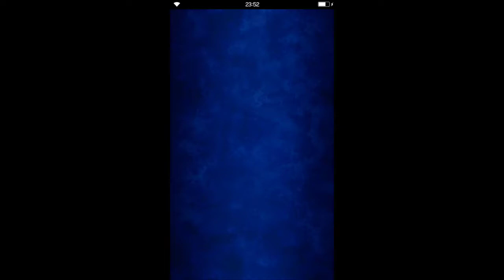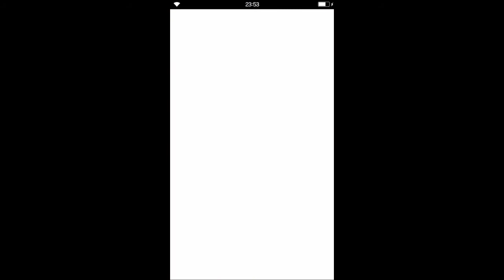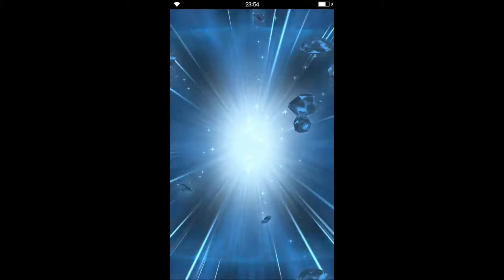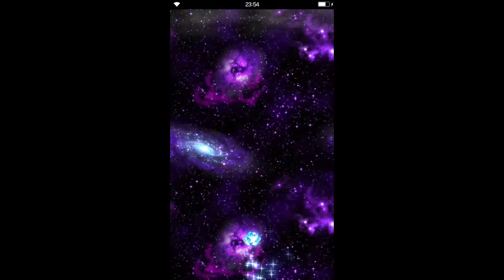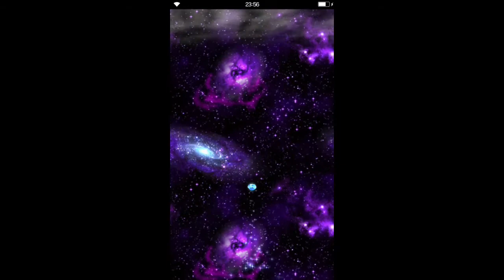FFBEJP - Folka Summons and CG LB Animation